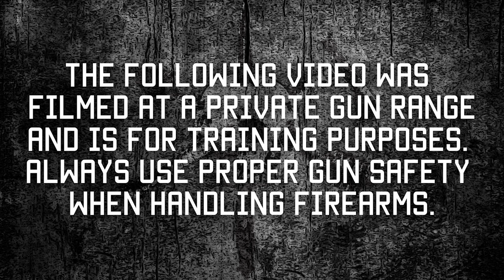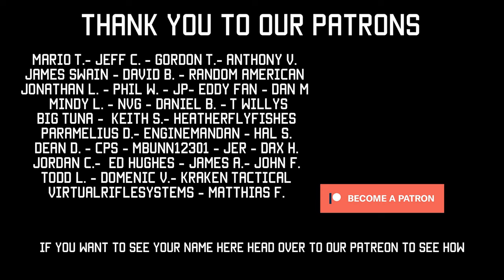The Bike of the Future? | Aventon Sinch E-Bike | Tactical Rifleman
Remember riding a bike EVERYWHERE when you were a kid? Now, there are high-tech electric bikes, that let you crush hills and terrain that you never would have dreamt of. Fun? Of course; but what about looking at them from a "Tactical" or "Survival" angle?  So, I tried a few E-Bikes. Actually, more than a few; and I always came back to Aventon. They make the SINCH Electric Bike that I use in this video. This puppy is badass!!!
Watch the video and I'll win you over. You need one of these in your bag of tricks!!!
Aventon SINCH!!!